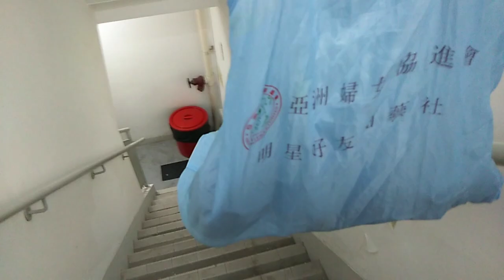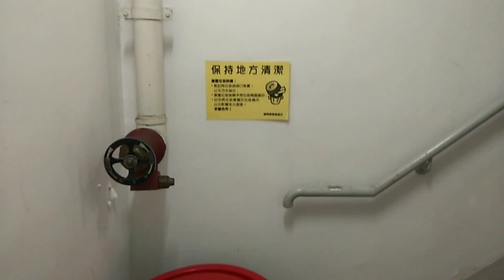BACKDOOR DUMPSTER VLOG #6 BOX/BALL/SHOES FROM GARBAGE